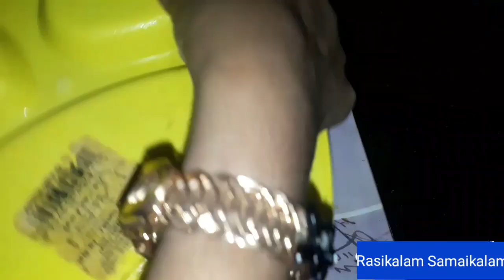Homemade Chocolates/How to make homemade Dairy milk chocolate/Dairy chocolate with simple ingredient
In this video we going to see how to make Homemade chocolates. We use only simple ingredients but taste was so good. We make this chocolates with coconut oil it gives nice silky texture to this recipe. This homemade chocolates is a very healthy, tasty and hygienic.

Try this recipe at home and give your valuable commends